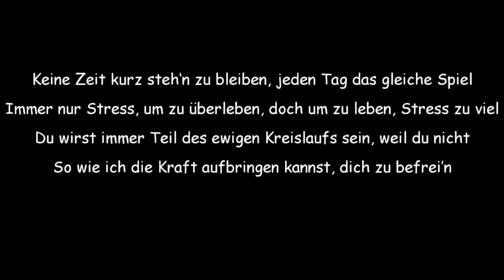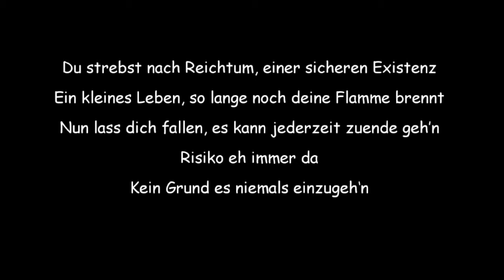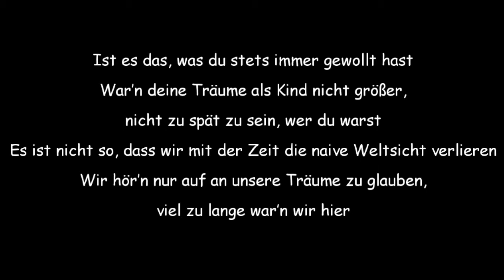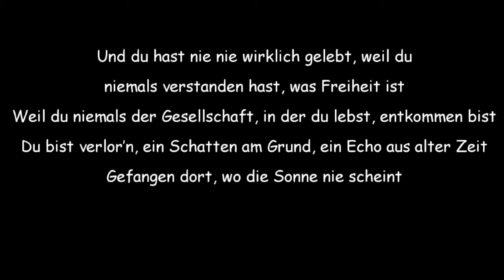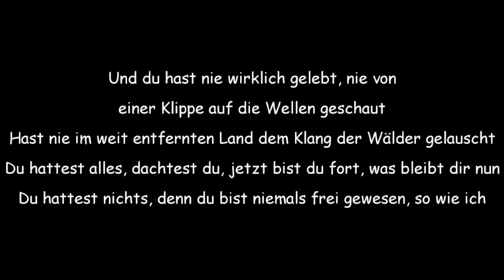Arne Rieger - Nie gelebt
sounds by Magix, Vita, Revolta, Beatbox2, Tuxguitar